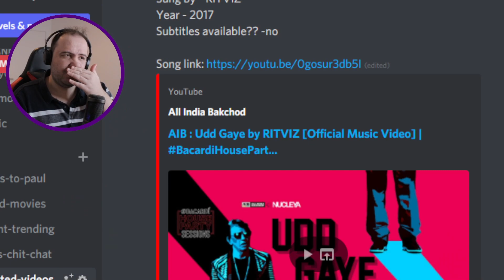Producer Reacts to AIB Udd Gaye by RITVIZ [Official Music Video]